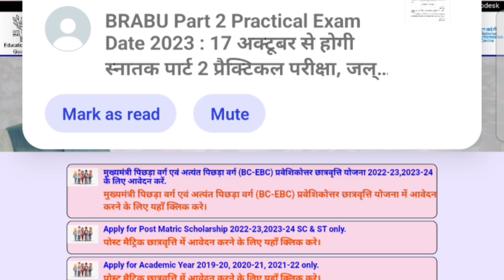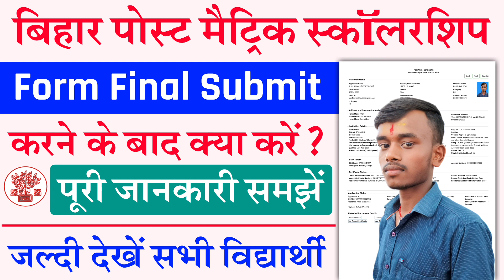bihar post matric scholarship final submit karne ke baad kya kare | post matric scholarship 2023-24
From:-Sitamarhi Bihar (india)

Bihar post matric scholarship final submit karne ke bad kya karen
Post matric scholarship 2023-24 final submit kaise kare
Scholarship form online 2023
bihar post matric scholarship 2023-24 documents required
bihar post matric scholarship 2023-24 bc ebc